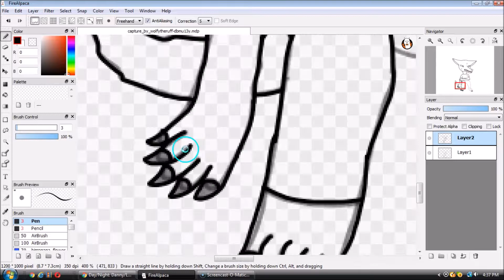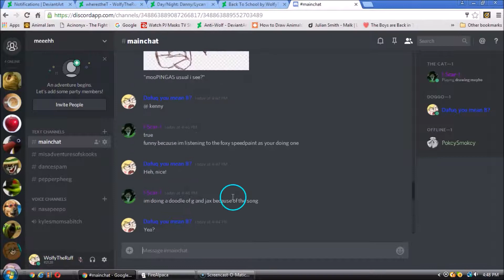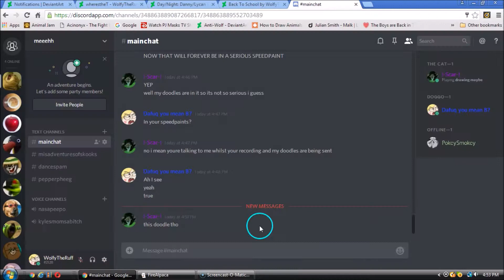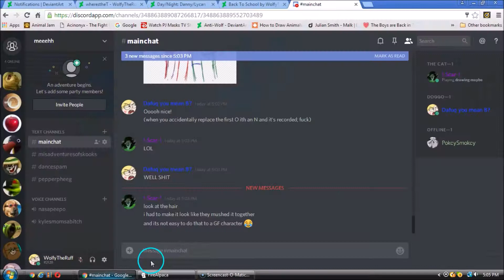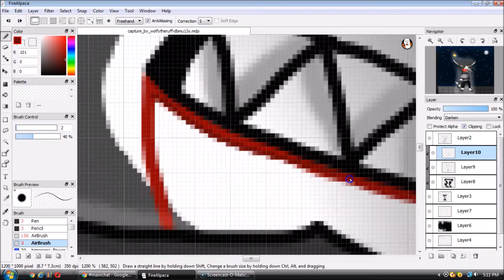Lycan - Awake And Alive (Speedpaint) (Redo)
Songs: Awake And Alive by Skillet and Instrumental Version

About time I redid the speedpaint of Lycan that I did a while back! With a slight redesign from the previous one.

Been listening to some songs that would go well for a fight scene, and thus the idea for this speedpaint came to be.

I imagine Lycan would be fighting one of the villains in a scene like this.